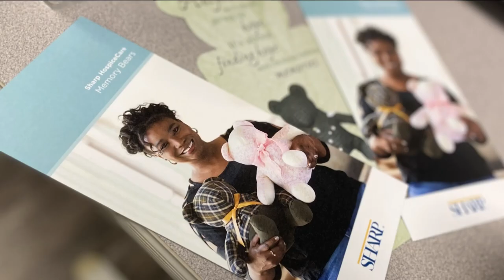Sharp HospiceCare volunteers want to make you a free Memory Bear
When a loved one dies, their favorite shirt, blanket or blouse can live on forever as a Memory Bear. In this Zevely Zone, I visited the Sharp HospiceCare Memory Bear Program.

Sometimes when you are feeling sad, the only that will help is a bear hug. For more than 20 years, a special group of volunteers has laughed and cried making Memory Bears.  "So precious, this was his favorite shirt, I gave it to him," said Kati Morneau. In November, Kati lost her husband Dickie to brain cancer. I asked her to tell me about her husband. "You mean that could actually go on TV? Dickie was quite a character," laughed Kati.